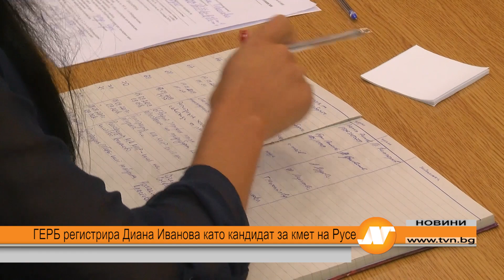ГЕРБ регистрира Диана Иванова като кандидат за кмет на Русе